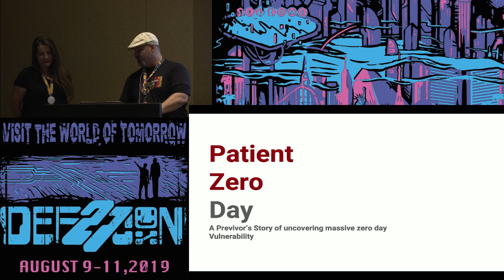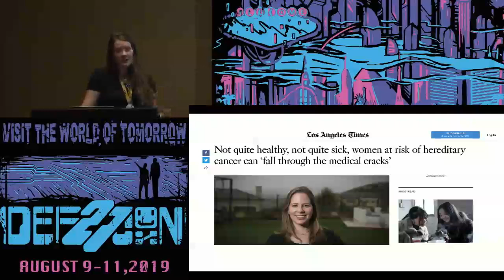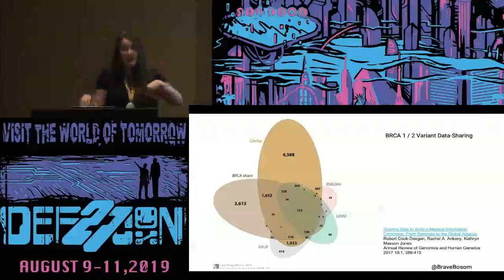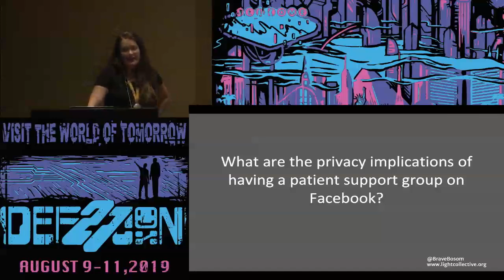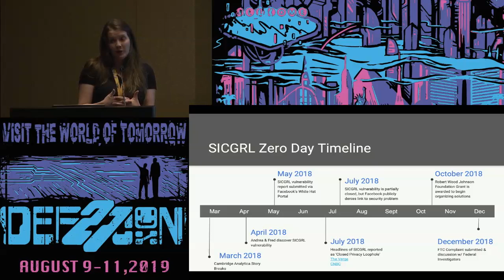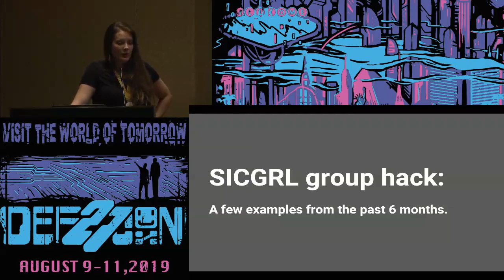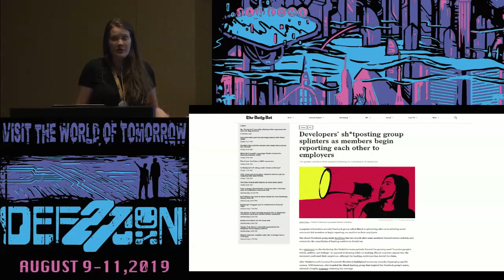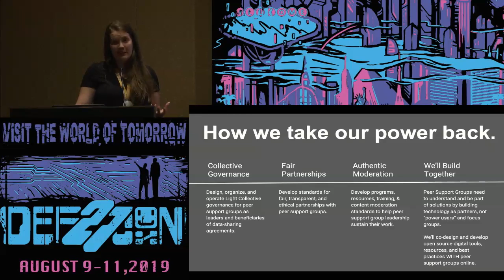Andrea Downing - A Previvors Story of Uncovering Massive Zero Day - DEF CON 27 Bio Hacking Village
massive security vulnerability was discovered which allowed PHI to be leaked from closed patient support groups on Facebook. In this session we’ll discuss how a coalition of patients and security researchers faced this crisis and explore the need to develop a new model for collective data governance on social media.